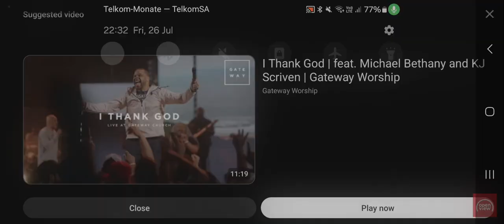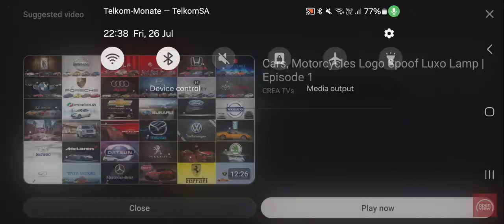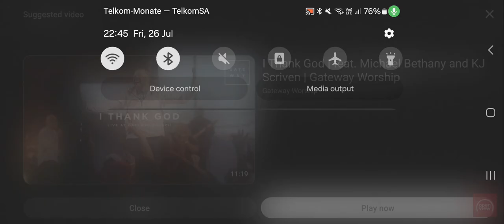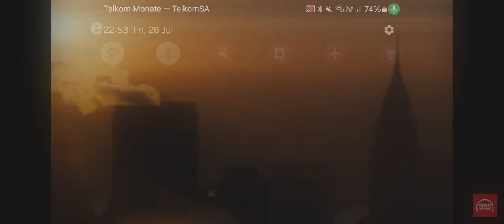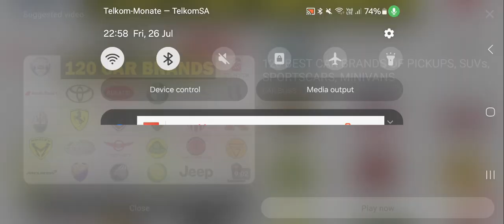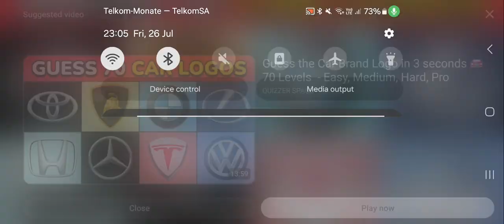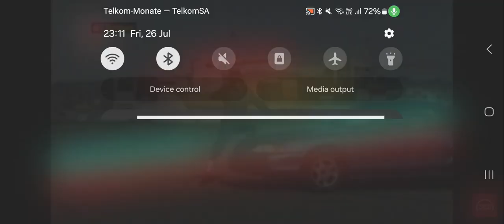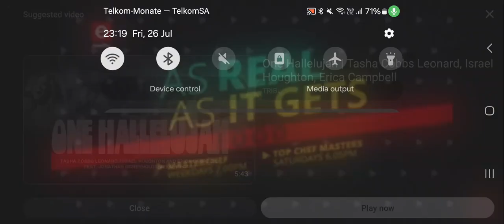openview promo (1)